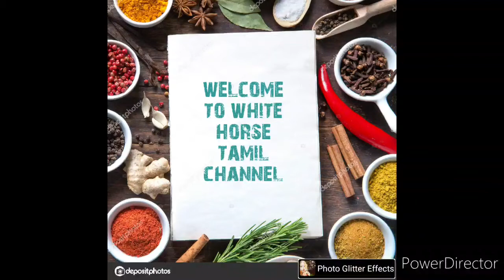Kara Urundai/கார உருண்டை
கார உருண்டை மிகவும் பழமையான ஒரு சிற்றுண்டி இதில் சேர்க்கப்படும் கலவைகள் மிகவும் உடலுக்கு நல்லது ஆனால் இதை எல்லோரும் பச்சரிசியில் தான் செய்வார்கள். நான் ரேஷன் அரிசி புதிதாக முயற்சி செய்து பார்த்தேன் ஆனால் சுவை மிகவும் நன்றாக உள்ளது வேகவைக்க தான் மிகவும் கஷ்டமாக இருக்கிறது நன்றி.